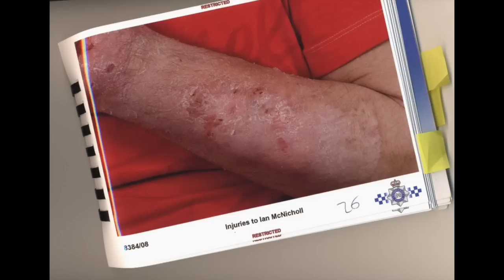Male domestic abuse "Any attempt to leave and I'd be killed" | Your Story with Rory Smith | S1 Ep4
Ian McNicholl was a successful businessman with his own home and "content with life". That was until he met his now ex-girlfriend Michelle who domestically abused him for 14 months. He endured physical, mental and sexual abuse including being burnt with an iron, hit with a hammer and cigarettes put up his nose. He's now on a mission to help others by sharing his horrific story.
Your Story with Rory Smith
S1 Ep4
Male domestic abuse "Any attempt to leave and I'd be killed"
Mankind Initiative
Confidential helpline for male victims of domestic abuse and domestic violence
Weekdays 10am to 4pm
Call 999 if in immediate danger
All video footage is owned by Rory Smith
Please contact Rory before any distribution.
Any distribution must be fully credited: 'Your Story... with Rory Smith' / @roryesmith